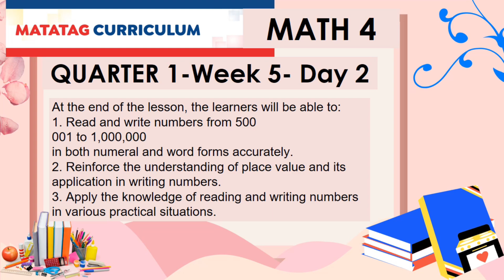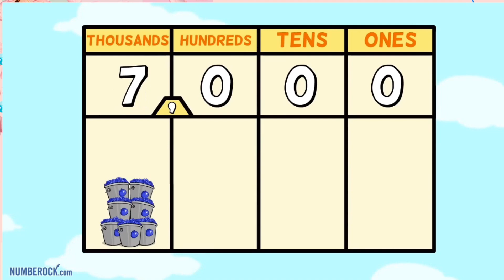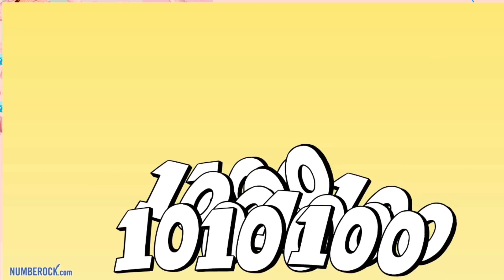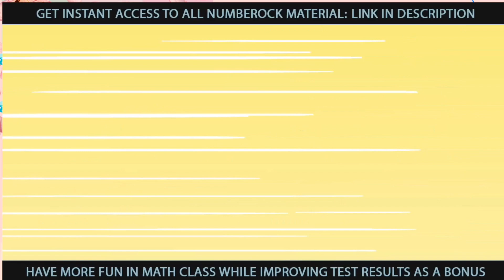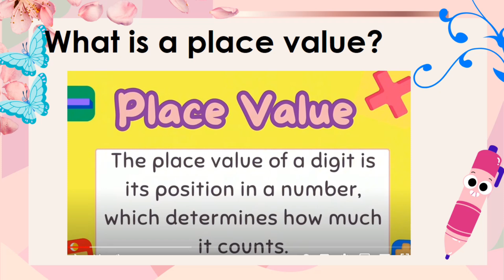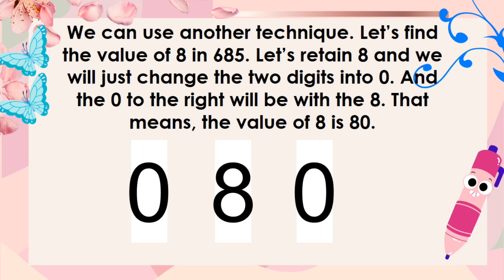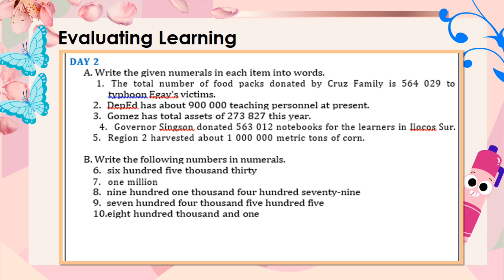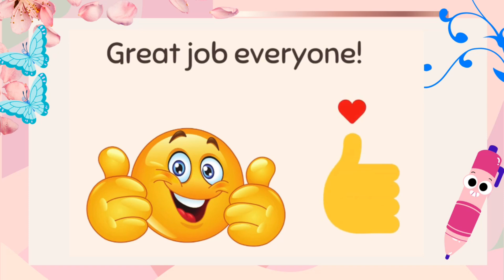Matatag Math 4 Quarter 1 Week 5 Day 2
A video lesson for Grade 4 Mathematics under the Matatag Curriculum